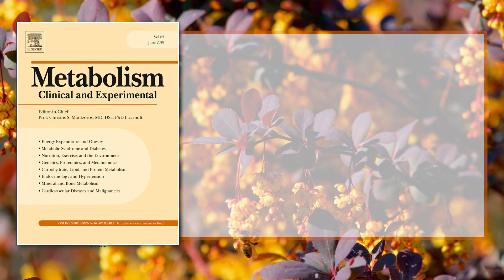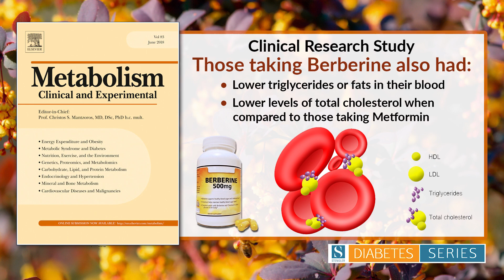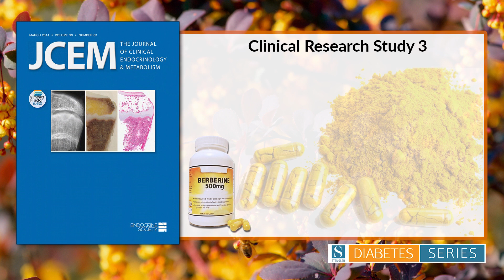Berberine For Diabetes: A Natural Alternative To Lower Blood Sugar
Berberine: A Natural Solution for Diabetes and Metabolic Health!

Hi Everyone, and Welcome to Dr. Mark Stengler’s Channel!

In this video, Dr. Stengler explores the benefits of berberine, a natural herb proven to help manage type 2 diabetes.

Learn how berberine compares to metformin, lowers blood sugar, and improves cholesterol, triglycerides, and metabolic health—all backed by research.

Berberine For Diabetes, Natural Blood Sugar Control, Berberine Vs Metformin, Diabetes Supplements That Work, How To Lower Blood Sugar Naturally, Berberine For Type 2 Diabetes, Benefits Of Berberine, Managing Diabetes Naturally, Berberine For Cholesterol And Triglycerides, Blood Sugar Supplements